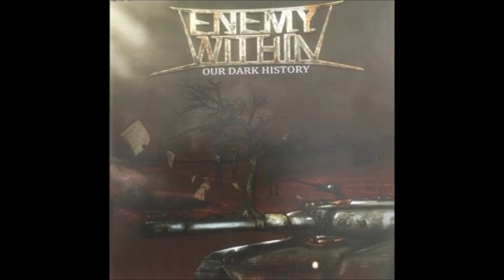Enemy Within - Prayers Of Disbelief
From the CD EP 'Our Dark History'.

Andreas Mollwing Wikberg, Daniel Jonsson, Daniel Lindgren, Robin Svedberg, Simon Svedberg. Thrash/power/heavy metal from Skellefteå, Sweden.